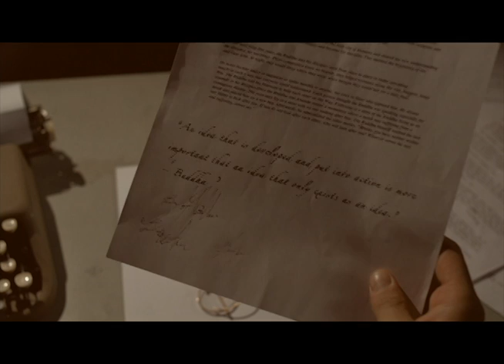"Genesis" Bumper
This is the 45 second bumper for the Savannah 2013 Film Festival Bumper Contest. It is 45 seconds, however, uploading the film through Quicktime and Youtube extended it by 2 seconds for a total of 47 seconds.

Genesis- the origin or mode of formation of something.
Before a story becomes a film, a story has to start with one single idea.